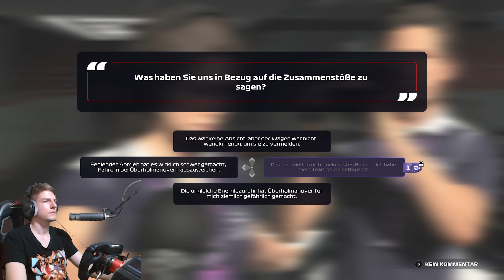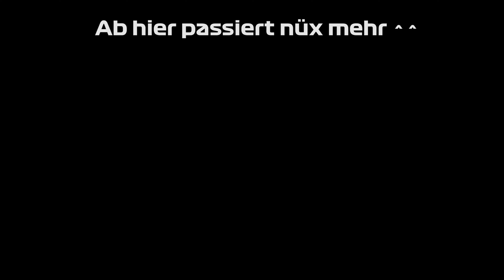[F1 2021] [S2R05 ]Monaco 🏁 Ein zäher Schlauch 🏁 My-Team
My-Team-Karriere